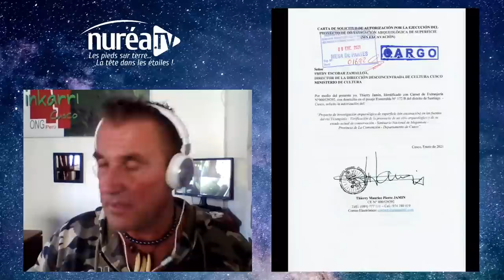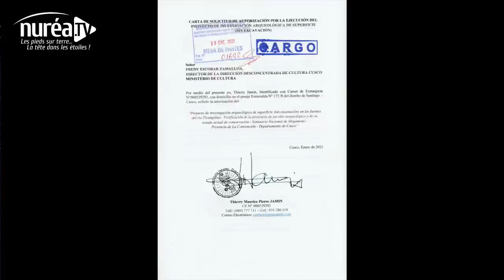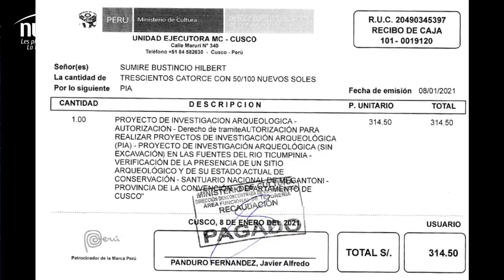« Quelques nouvelles du Pérou » avec Thierry Jamin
Émission diffusée en direct le mardi 16 février 2021 à 20h30

Explorateur français, diplômé des Universités de Tours et de Toulouse, passionné par la civilisation Inca, Thierry Jamin consacre ses recherches, depuis 1998, à l’étude de la présence permanente des Incas dans la forêt amazonienne et à la quête de la légendaire cité de Païtiti.
Il est également l’un des protagonistes d’un dossier fascinant qui soulève de nombreuses questions depuis plus de 4 ans, les désormais célèbres Momies de Nazca.

Nous retrouvons pour notre plus grand plaisir Thierry sur l’antenne Nuréa TV pour faire un tour des dernières actualités relatives à ces dossiers et découvrir les prochaines sorties documentaires que lui et son équipe nous réservent dans les prochains mois.

Guillaume

Les productions Jungle Doc (Incamazonia 1 et 2, Machu Picchu 1,2 et 3) sont désormais disponibles en VOD (saisir « Incamazonia » ou « Machu Picchu » dans la zone de recherche en haut à droite pour aller plus vite)

Vous souhaitez commandez les livres de Thierry Jamin ? Voici quelques liens utiles :
Les momies non humaines de Nazca
Machu Picchu et la chambre secrète
L'Aventurier de la Cité Perdue